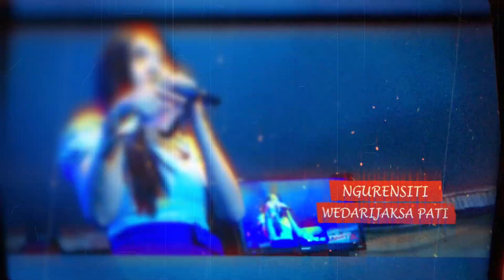BOJO LORO - NADHIA ULVI - JLB MUSIC - NGURENSITI WEDARIJAKSA PATI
DALAM RANGKA PERNIKAHAN " SUYONO  &  AIMMATUL FITRIA "
LIVE :: Ds. NGURENSITI - WEDARIJAKSA - PATI

 TRISTA SHOOTING " NGGAK TRISTA NGGAK CINTA "
OPEN JOB SHOOTING  VIA - WA/HP = 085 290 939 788
ALAMAT : KARANGLEGI - TRANGKIL - PATI - JATENG